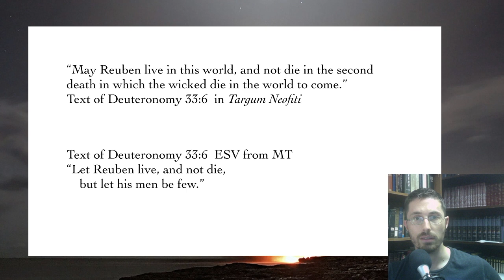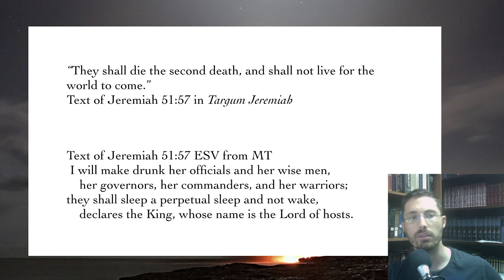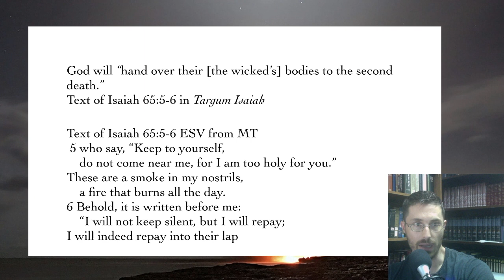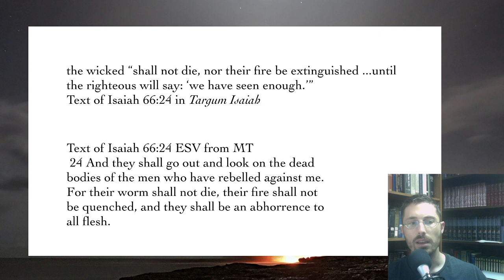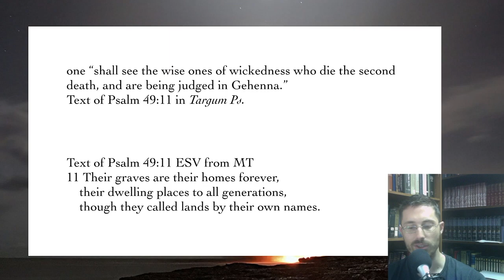Every Verse On Hell 12: Second Death in the Targums